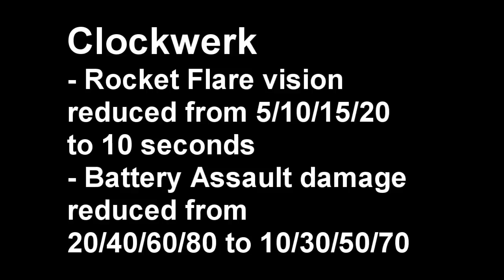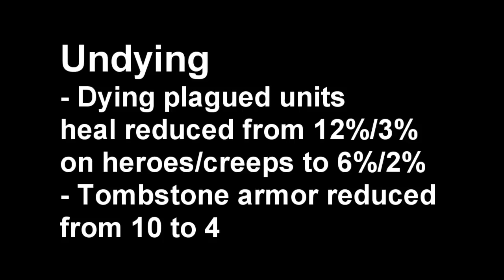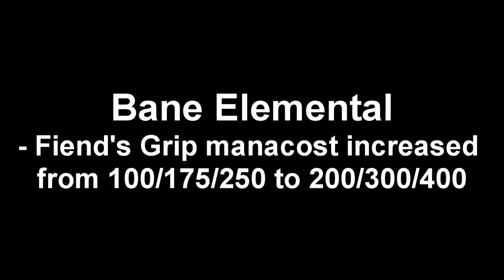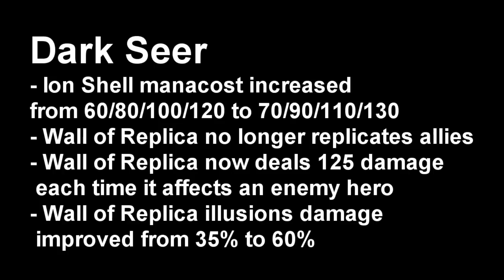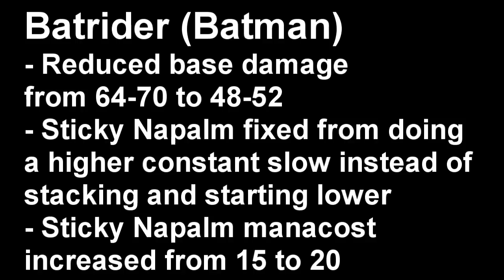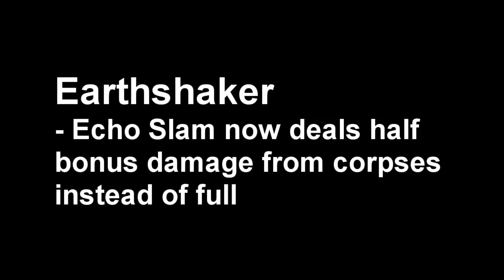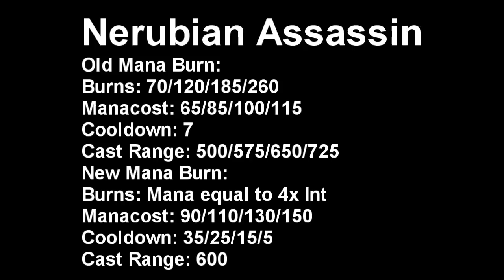6 63 Competitive Dota Analysis 1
Luminous looks at the recent 6.63 Dota release and talks about all the competitive implications of this new map.
Please please please, I am merely human and make mistakes. Keep that in mind while listening to my OPINIONS of the new map.